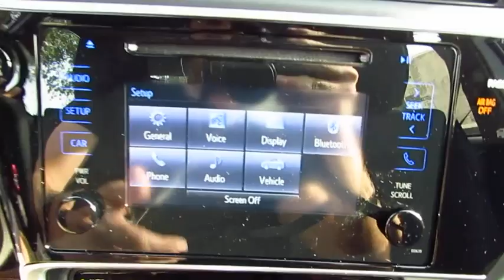2017 Toyota Corolla Live Video! Tampa, Wesley Chapel, Brandon, New Port Richey, FL Live 173396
Stadium Toyota
5088 N. Dale Mabry Highway

Check out the aggressive good looks and can-do attitude of our Slate Metallic 2017 Toyota Corolla SE! Plan a road trip and be on your way as you'll score up to 36mpg on the open road with our 132hp 1.8 Liter 4 Cylinder. The seamless CVT with intelligence and shift mode delivers a smooth ride that is comfortable and confident in our fantastic Front Wheel Drive sedan no matter the destination!    Better than ever, our Corolla SE slips through the air with ease. Admire the bold front fascia with a mesh grille, alloy wheels, multi-LED headlights, chrome tipped exhaust, and rear spoiler. The interior features all the sporty style you crave with premium materials, a leather-trimmed multi-function steering wheel, supportive fabric-trimmed seats, and automatic climate control. You won't miss a beat thanks to our Entune Audio touchscreen display with available connected Navigation apps, Bluetooth, and voice command controls. You'll also enjoy plenty of space to haul your gear with a large trunk and the versatility of 60/40 split rear seats.     Our Corolla provides you with an incredible level of safety with its Toyota Safety Sense that includes a pre-collision system, lane departure alert, and dynamic radar cruise control. You'll also have a back up camera, airbags, tire pressure monitoring, and other advanced features meant to keep you out of harm's way. With striking good looks, incredible efficiency, and a reputation for reliability, our Corolla helps you go the distance!